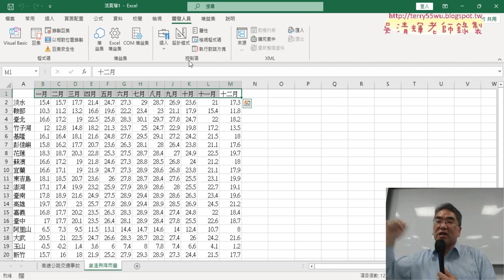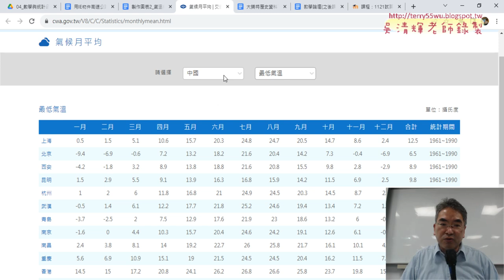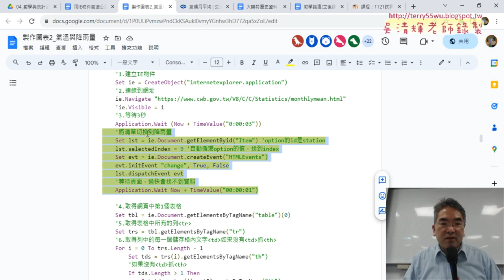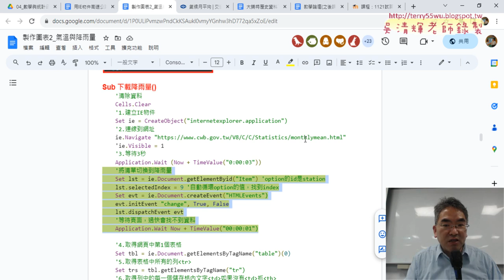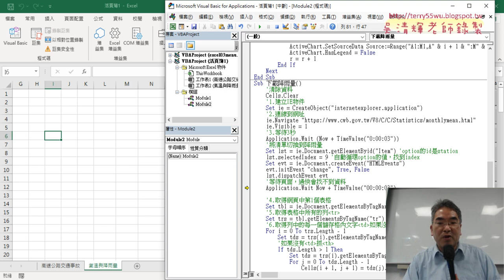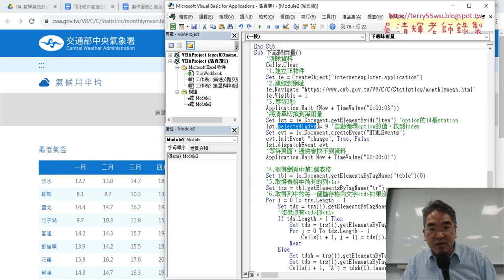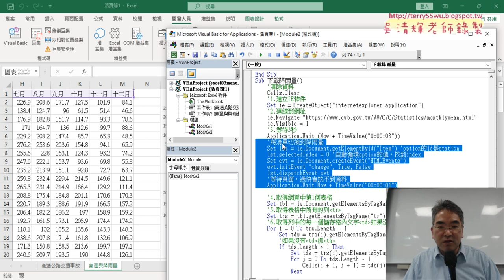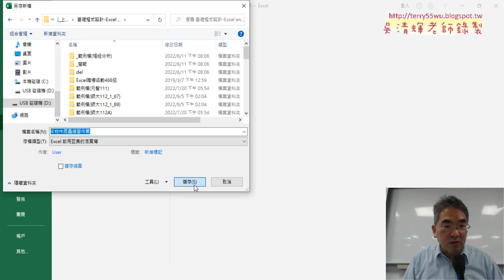04 用IE物件修改下拉清單為降雨量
上課內容：
01_複習與用IE物件抓取高速公路交通事故資料
02_顯示IE物件與爬取標籤說明
03_用IE物件下載氣溫資料
04_用IE物件修改下拉清單為降雨量

課程理念：
1.以循序漸進的方式, 透過詳細的說明和實用的50個Excel VBA範例,
2.進而解說EXCEL與資料庫的結合，甚至將EXCEL當成資料庫來使用，

吳老師  112/12/14